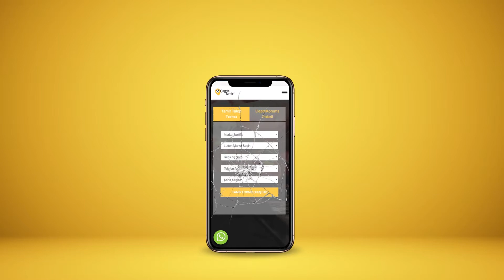CepteTamir'den Yeni Nesil Akıllı Telefon Koruma Paketi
CepteKoruma paketin varsa "eyvah telefonum düştü!" derdin olmaz. İster kırılsın ister bozulsun CepteKoruma ile tamiri hemen olsun.